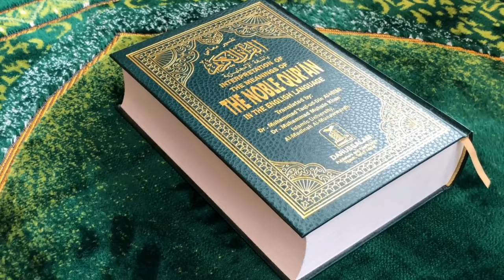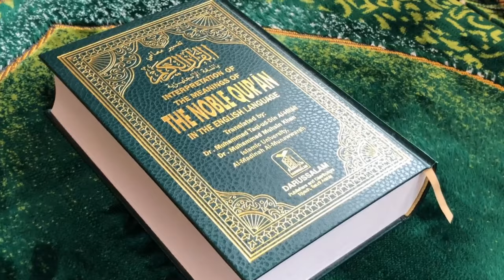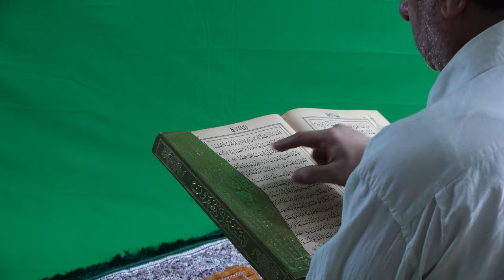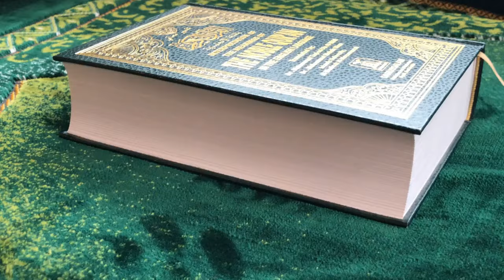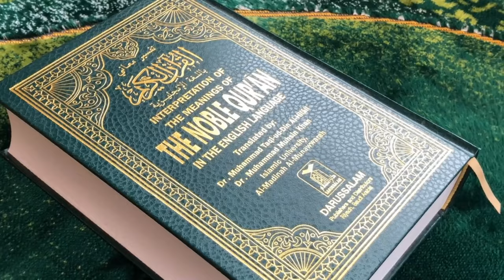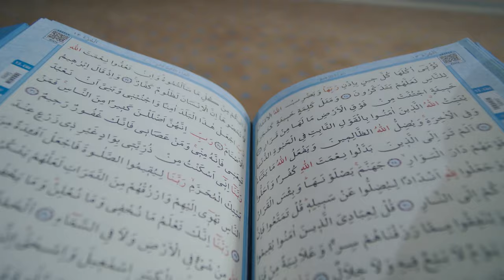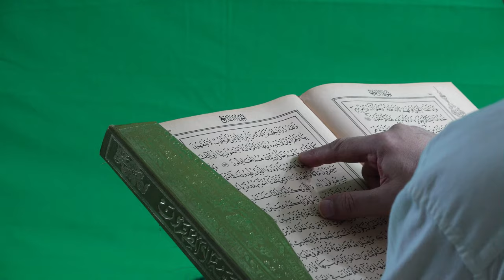Alim, Quran Padhane, Imam, Azan Dene, Qazi ke Paisa lena jaiz hai ya gunah? Surah Baqarah Ayah 41